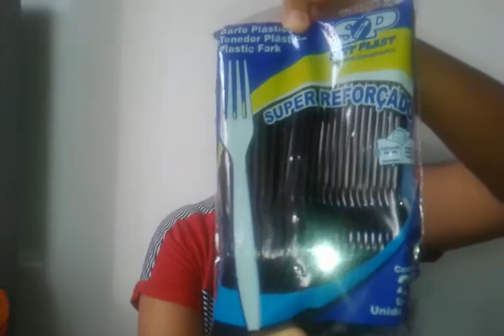Preparativos festa Preto e Branco/anos 60 ( Festa Surpresa para o Marido)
olá pessoal tudo bem com vcs estou com mais um preparativos de festa dessa vez é preto e branco ou anos 60 espero q vcs gostem vai ser uma festa pequena!

espero vcs em mais uma bagunça de festakkkk.